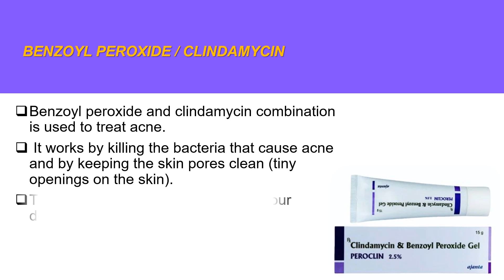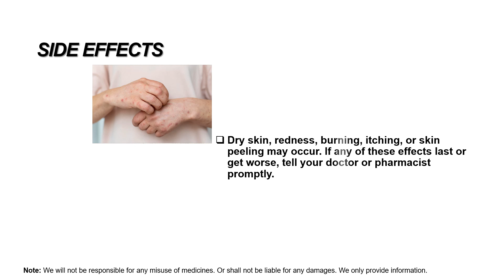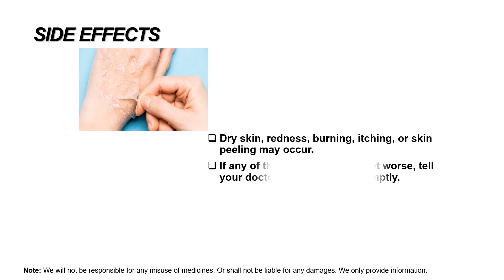Benzoyl Peroxide / Clindamycin | Best Ointment Use for Acne Treatment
What are clindamycin and benzoylperoxide peroxide used for?
A combination of benzoyl peroxide and clindamycin is used to treat acne. It works by killing acne-causing bacteria and keeping pores (small openings in the skin) clear. This medicine is only available with your doctor's prescription.

Side effects of benzoyl peroxide
itchy
to peel off
Redness or other irritation
is burning
Dry skin
Severe diarrhea
Difficulty breathing
Dizziness.
Hives